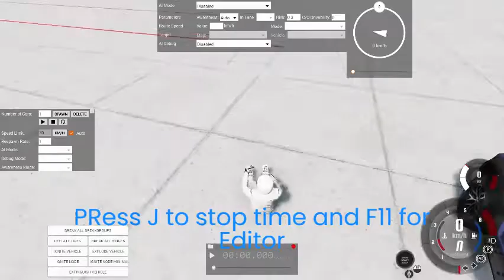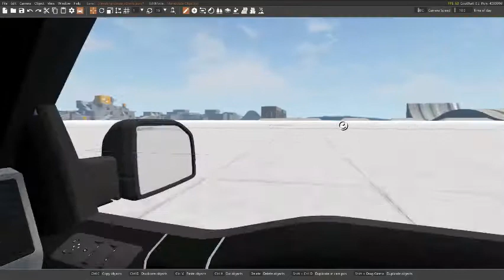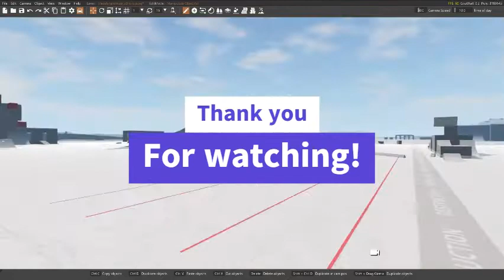BeamNG How to put Dummy in a moded car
Today i will show you how to put a dummy in a moded car!